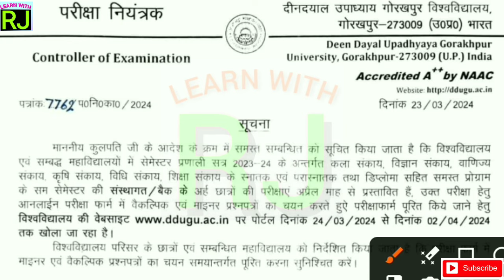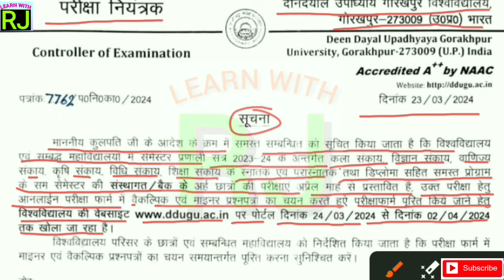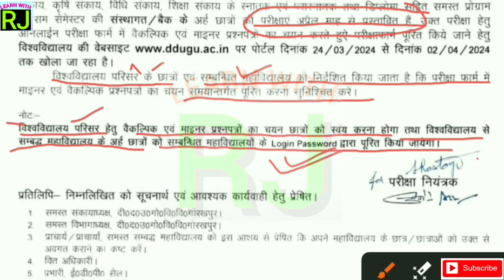DDU (2024) Exam Form Filling | Online Portal Open | All Courses (CBCS) | Gorakhpur University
DDU (2024) Exam Form Filling | Online Portal Open | All Courses | Semester Exam | Gorakhpur University